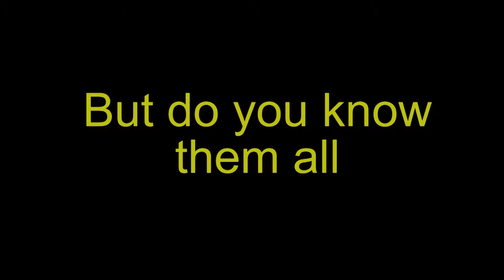Little Bunny Movie Trailer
Trailer of the movie I forgot to upload 1 year age
the movie will also come out in 2 hours plus upload to youtube time that must be added

We are now uplaoding the last part